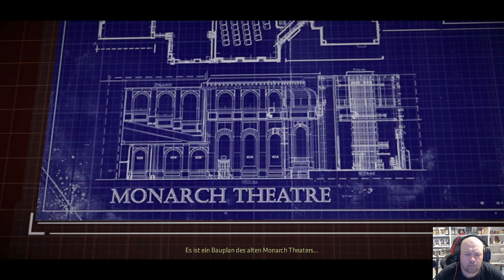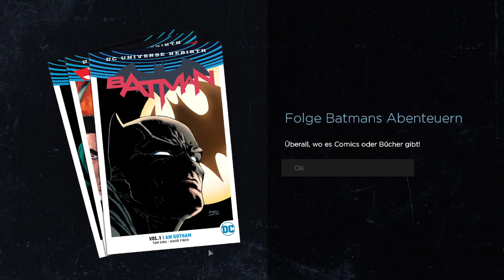Let´s Play: Telltales Batman S01 EP02 [03] Harvey in Gefahr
Hallo und herzlich willkommen zu einem weiteren Let´s Play.

Diesmal spielen wir aus der Telltale Collection den ersten Teil von Batman.

Falls Euch mein Video gefällt, könnt Ihr das gerne in die Kommentare schreiben.
Über ein Like und ein Abo von Euch würde ich mich sehr freuen.